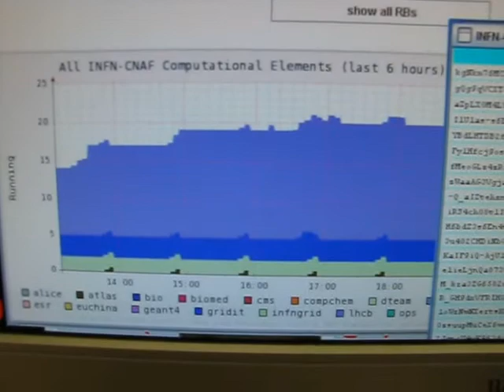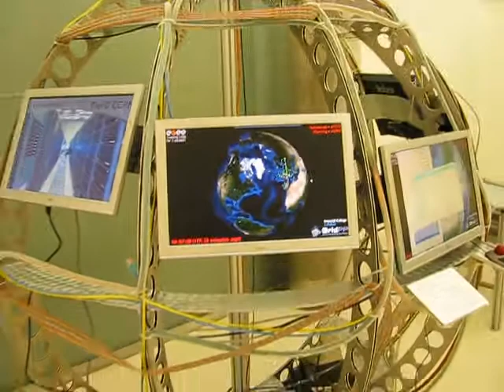LHC2008 Aula der Wissenschaften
Ein paar schnell zusammengestoppelte Videos aus der Führung mit Laurenz Widhalm. Zu sehen: Das Grid, woher die Daten kommen, und wo sie verarbeitet werden.